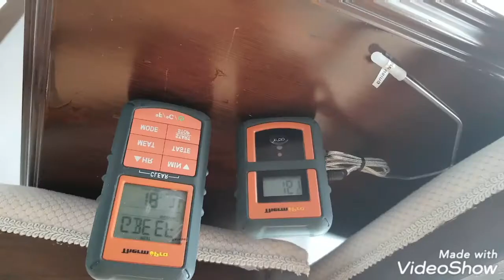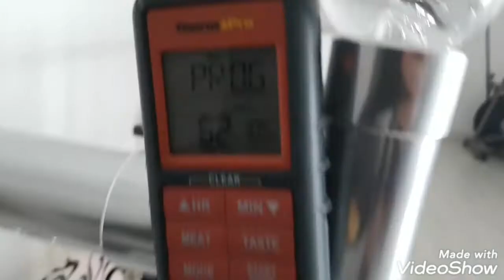Cooking Asado with ThermoPro TP-07S on Guruss BBQ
It is a short video about cooking asado on Guruss BBQ and how to be stay in confort with wireless thermometer ThermoPro TP-07S